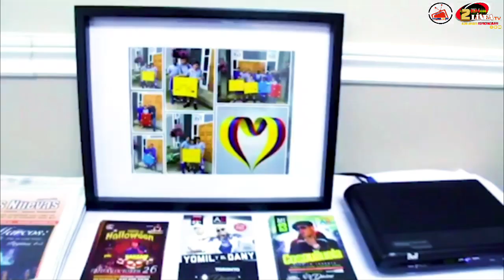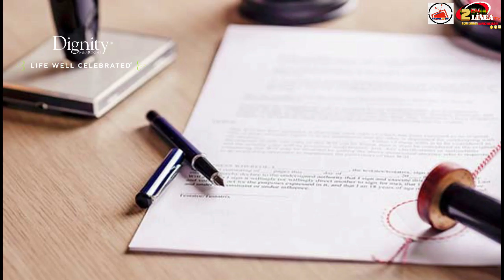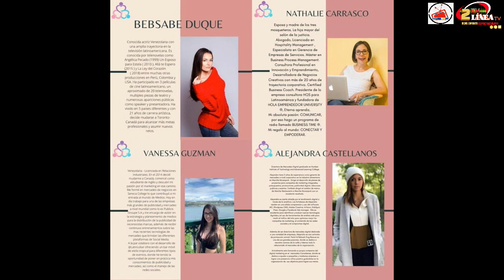EXTRAORDINARIOS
EXTRAORDINARIOS con Ana Vallejo a las @6:00 p.m.

Tendremos un programa Doblemente Espectacular con dos invitadas especiales. Keysi Sayago y Génesis Rojas quienes son las fundadoras de LBL Latinas Business Ladies , grupo creado con la finalidad de afianzar marcas, negocios, crear una comunidad inclusiva y un espacio que aporte los conocimientos , herramientas y conexiones entre grandes mujeres.